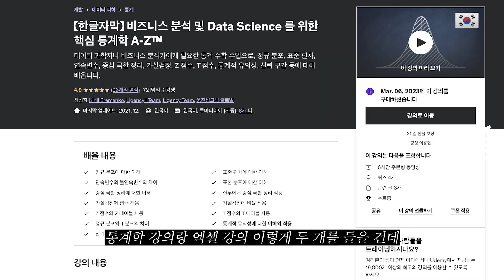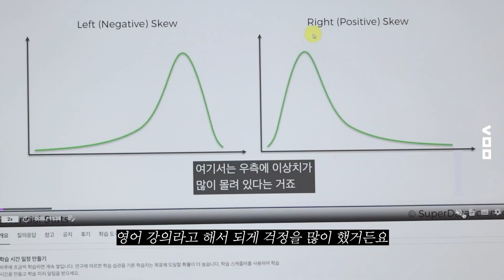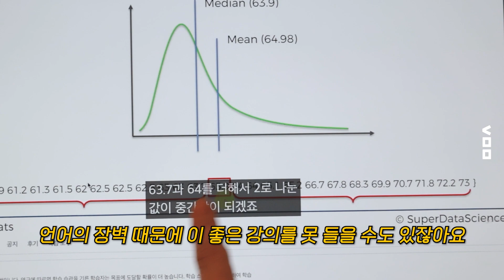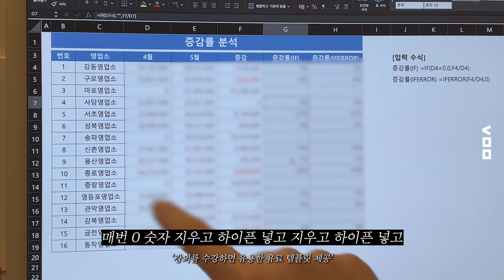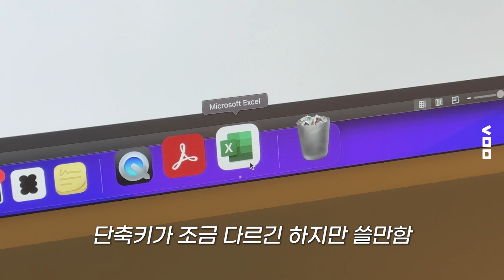갓생사는 직장인이 퇴근 후 요즘 공부하는 것ㅣ일잘러가 되기 위한 꿀강의 추천 with 유데미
최근에 유데미 에서 유익한 강의를 찾아서,
퇴근 후에 틈틈이 들어봤어요!
하루에 2-30분만 투자하면 실무에서 바로 써먹을 수 있는
강의들이 많아서 좋더라구요!!

🔻꿈을 위한 성장이 시작되는 곳, 유데미
2023년 3월 20일 (월) ~ 2023년 3월 24일 (금)
20만개 이상의 강의를 최저가 14,000원부터 들을 수 있어요!

0:00 하이라이뚜
0:36 오늘부터 갓생산다
0:57 요즘 듣는 강의 2개
1:56 문과생들 공감 (나만 그래..?)
4:08 일잘러 되는 강의들
4:36 오랜만에 수학공부
5:37 통계학을 영어로...??
6:32 갓생은 계속된다
7:08 나도 엑셀 마스터
8:17 유데미 후기&할인!

⛱️ 만만송 본캐 '잇츠오케이'  :  @ITs_okay_vv

👀이너 : ZARA